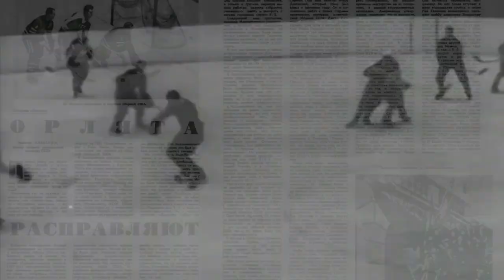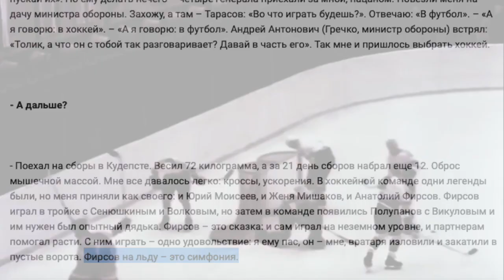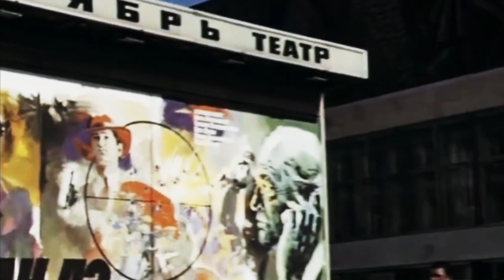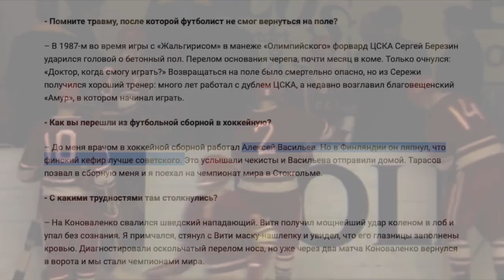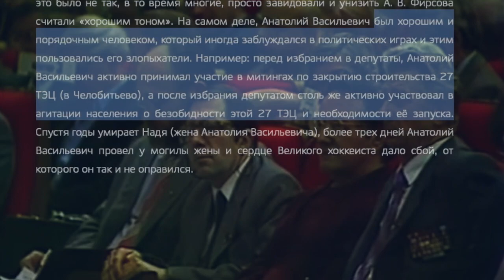Анатолий Фирсов. Воспитанник «Спартака», ставший легендой ЦСКА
Денис Романцов - о великом хоккеисте.